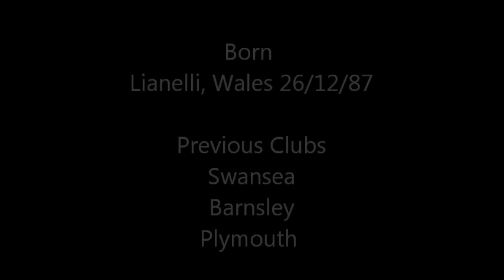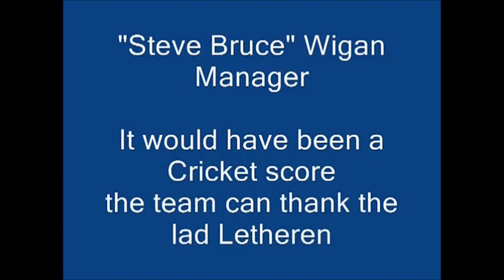Kyle Letheran Goal-Keeper Season 2012-2013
Player Highlights - Kilmarnock FC Scottish Premier League